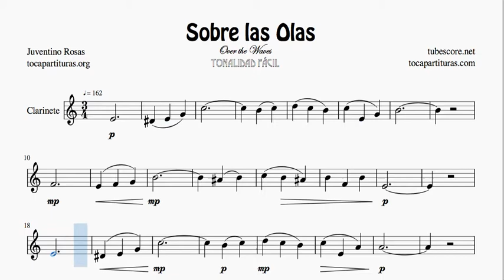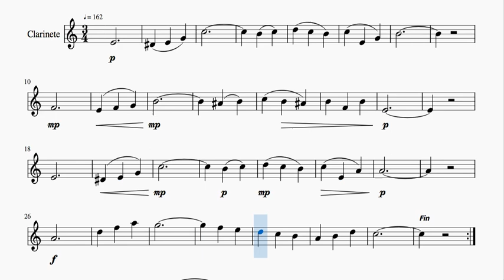Sobre las Olas Sheet Music for Clarinet C Easy Tone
Search and buy your PDF & MIDI by selecting in the section "INSTRUMENT" (your instrument) and choosing the musical scores you want to buy

1000 JPG free for your instrument in this list (search by alphabetical order)